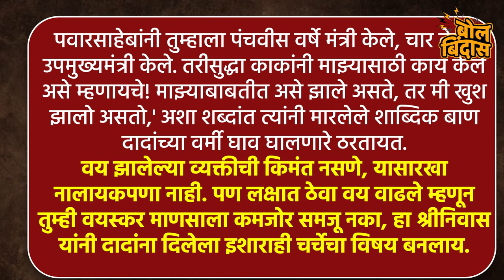अजितदादांविरोधात कुटुंबीयांचा ‘पॉवर गेम' सख्ख्या बंधूकडूनच ‘घरचा आहेर'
डिजीटल युगातील सर्वात वेगवान, गतीमान वार्तांकन पाहण्यासाठी खालील लिंकवर क्लिक करा.